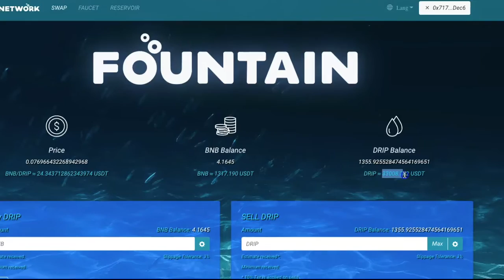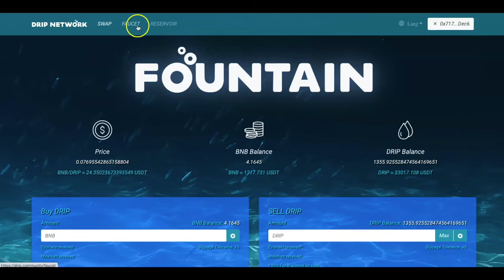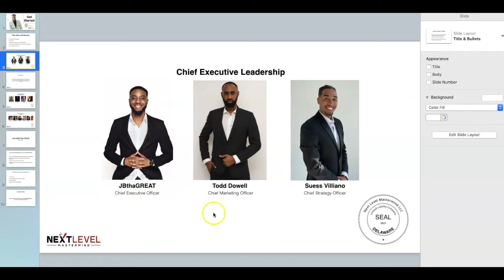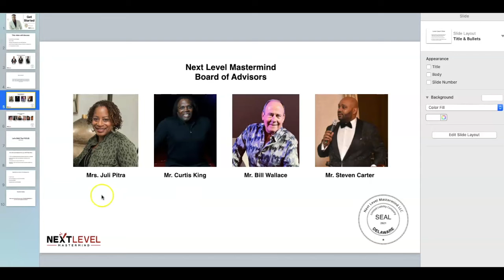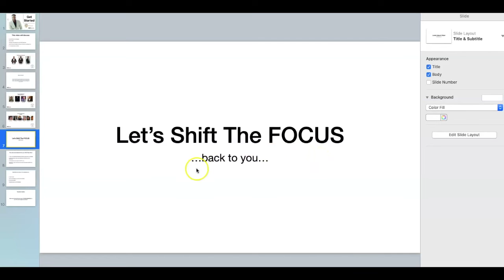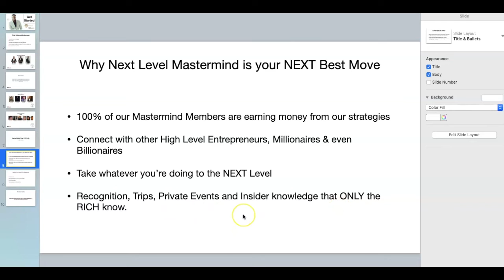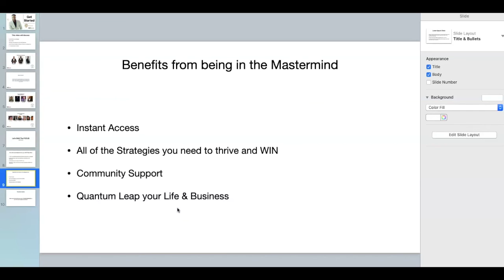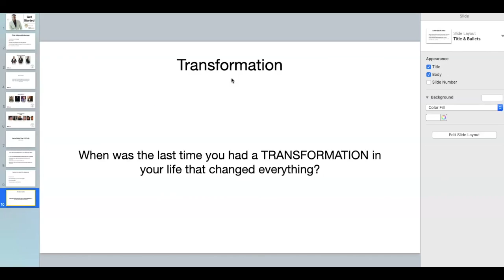Get Started | Next Level Mastermind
Learn Our Strategies, Take Advantage of this Opportunity, Make Your Money & Then Be FREE...